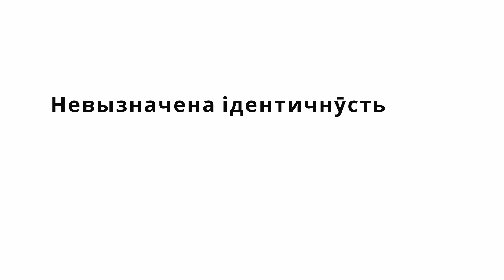Тко сьме такі? | Приказованя за ідентичности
У сьому відео пробуву розказати за тото, як чилядник може ся кликати украйинцьом, но в тот самый час карпатськым русином. Як тото фунґує?

0:00 Тко сьме такі?
1:25 Многослойна (слоєна) ідентичнӯсть
3:00 Політична ідентичнӯсть
5:02 Невызначена ідентичнӯсть
7:11 "Закарпатцї"

Ба ци люблят ся вам сисї відеа? Кидь айно, можете ня пуддержати на патреонови, авадь шмарити исе відео цімборам! Дякуву!